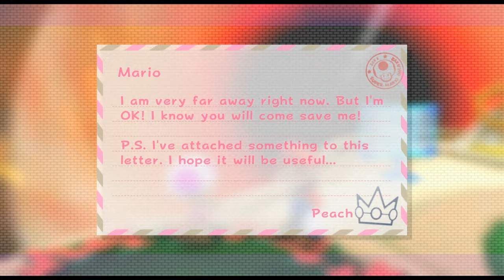Super Mario Galaxy 2 - 42 - the star that glorifies violence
0:00 finishing Throwback Galaxy and entering Battle Belt Galaxy
1:03 Silver Stars in the Whomp Fortress
6:25 Mini-Planet Mega-Run
13:40 Snacktime for Gobblegut

battle belt is extremely galaxy 1, pairing nicely with the 64 level